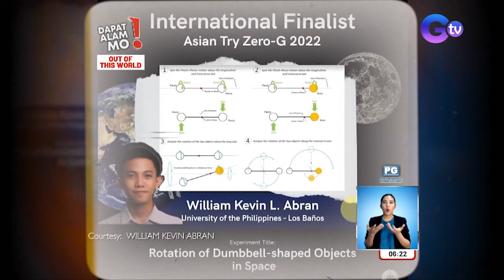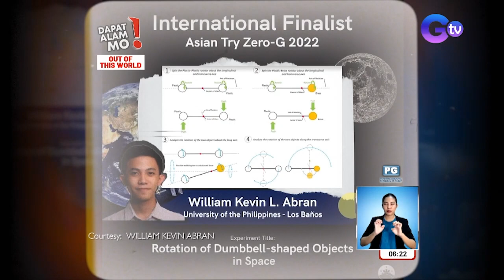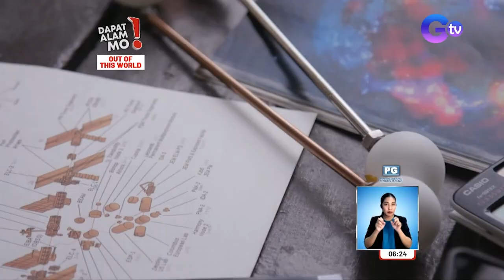Experiment proposal ng isang Pinoy, ginawa sa outer space! | Dapat Alam Mo!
(Aired February 22, 2023): Talagang out of this world ang naging karanasan ng estudyanteng si William Abran. Paano ba naman, ang kanyang experiment proposal ginawa sa outer space ng isang astronaut ng Japan Aerospace Exploration Agency! Paano nga ba siya napasali dito? Ano rin ba ang naging resulta ng experiment? Panoorin ang video.